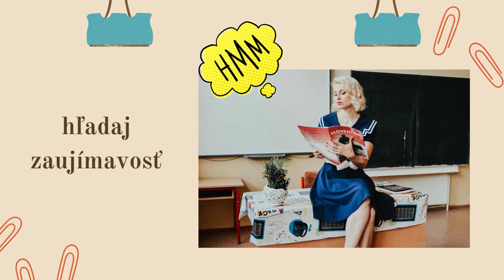Pravidlá na zlepšovanie pamäti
Chceš mať lepšiu pamäť? Skús sa riadiť týmito pravidlami.

Zdroj obrázkov: Canva a PinKatS